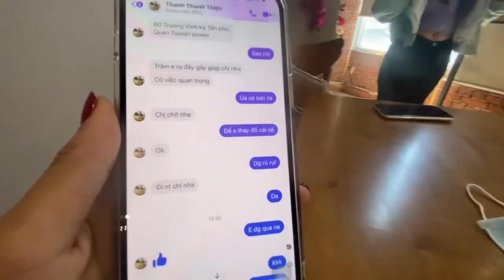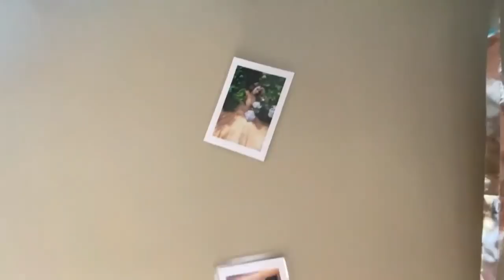Tưởng dễ troll HBT, Fan ruột và chị thanh thánh thiện bị lật kèo một cách ngoạn mục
Mọi người tiếp tục ủng hộ phim và em nhé !!!
Một sdt được nhắn tin nhiều lần ạ !
❤Nữ diễn viên xuất sắc :
Soạn NSX W22 X gửi 8279
X là dự đoán số người bình chọn vd : 1234 hoặc 2387...v.v
❤Phim Web Drama xuất sắc :
Soạn NSX W34 X 8279
X là dự đoán số người bình chọn vd : 1678 ( có 1 ngàn sáu trăm bảy mươi tám ngàn người bình chọn )